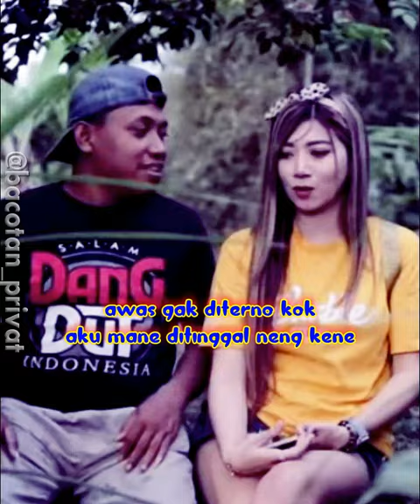FITRI DIWARAI BARDOLO NYEBUL BEN SUK ORA KAGET | PELOSOK DIGITAL